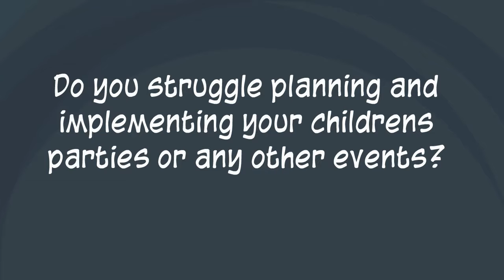Lizelle workshops!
trou uitnodiging voorbeeld